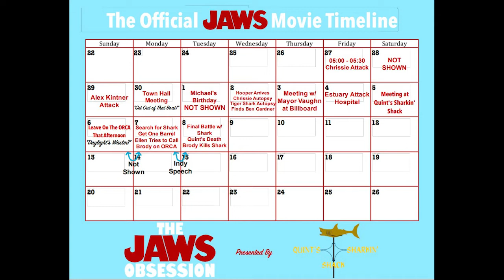The Jaws Obsession Episode 16: Jaws Timeline Explained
Intense analysis and creation of a Jaws Movie Timeline that proves Jaws takes place over 12 calendar days.

Retired Syracuse PD Detective Mugsy McGraw is interviewed for expert analysis into Chief Brody's police paperwork dating and proves that Brody's different dates at the beginning of Jaws is not just a mistake.

JawsOB.com

Jon Tedder and Quint's Sharkin' Shack:

(7) Orca Rebuild | Facebook

@orca_rebuild • Instagram photos and videos

Opening Theme to Jaws Obsession by Karl Casey

Closing Song

Jammin on the Orca by Dapper Dog